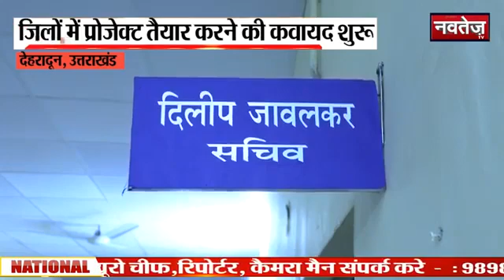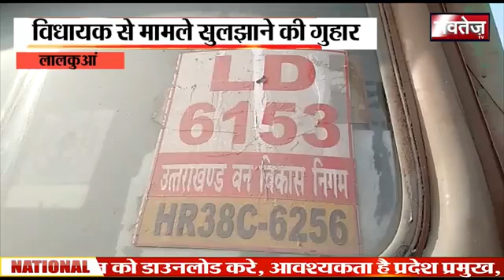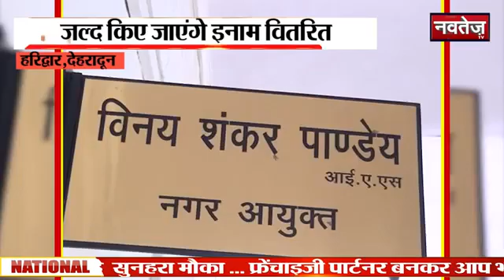24 November 2019